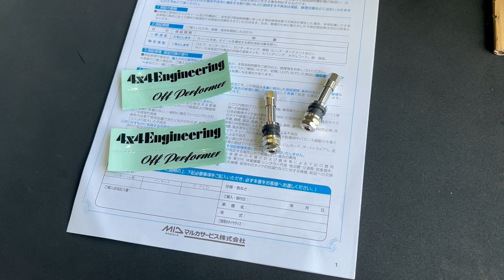MID RT-5N+Ⅱ 16インチ NATURAL WHITE II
Wheels:MID
       OFF PERFORMER RT-5N+Ⅱ(オフパフォーマーRT-5N+Ⅱ)
サイズ:16x5.5J+22 5H139.7
カラー:NATURAL WHITE II(ナチュラルホワイトII)